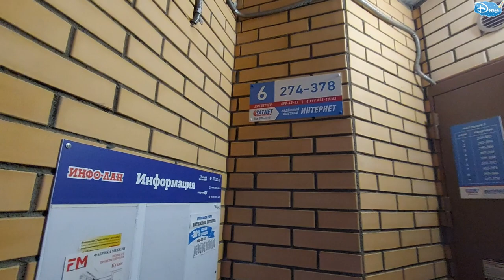ЖК ЛОМОНОСОВ / СК ПЕТРОСТРОЙ / СПБ / СТРОЙКА СТОИТ 16.11.2020 🏗🏗🏗🏘🏘🏘 /КИНУТЫЕ ДОЛЬЩИКИ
Стройка стоит с июня 2020 года, смотрите сами друзья.